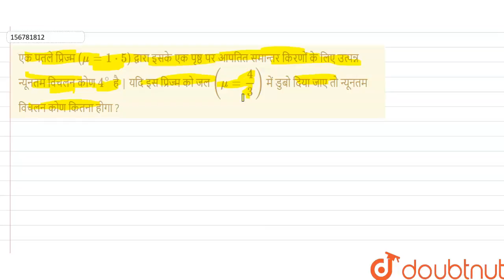एक पतले प्रिज्म (mu =1 cdot 5) द्वारा इसके एक पृष्ठ पर आपतित समान्तर किरणों के लिए उत्पन्न न्यून...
एक पतले प्रिज्म (mu =1 cdot 5) द्वारा इसके एक पृष्ठ पर आपतित समान्तर किरणों के लिए उत्पन्न न्यूनतम विचलन कोण 4^(@) है | यदि इस प्रिज्म को जल (mu =(4)/(3)) में डुबो दिया जाए तो न्यूनतम विचलन कोण कितना होगा ?
Class: 12
Subject: PHYSICS
Chapter: किरण प्रकाशिकी एवं प्रकाशिक यन्त्र
Board:Madhya Pradesh Board

👉 Have Any Query? Ask Us.